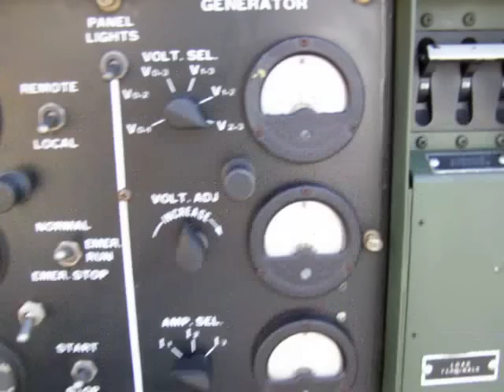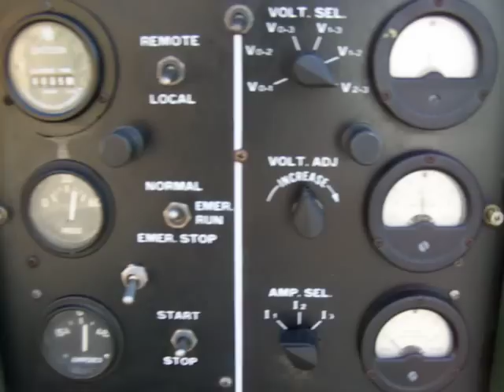MILITARY GENERATOR 5K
MEP-17A  Factory reconditioned vintage 1969 military gas powered generator with Onan air-cooled opposed twin. Produces 120/240 volt single phase and 120/208 volt three phase. Has 35.2 hours on it after being reconditioned. Incredible machine!